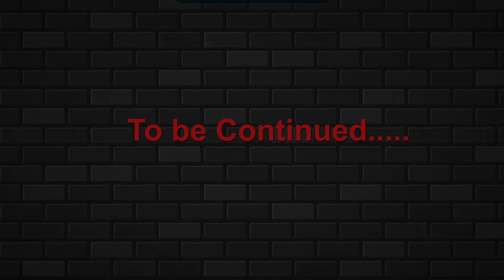Interview Session of KnS Institute Principal Sir M.Sajid Kapadia With Sir Junaid Khalid ACCA Faculty